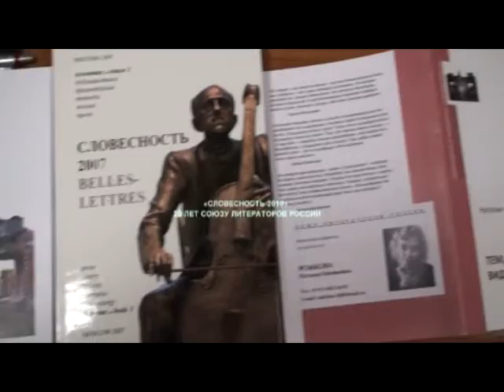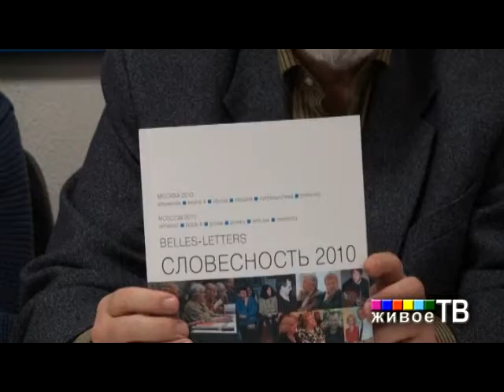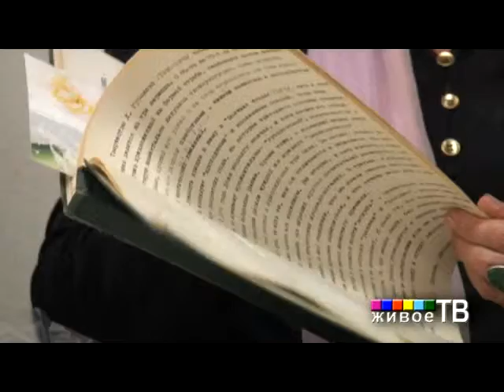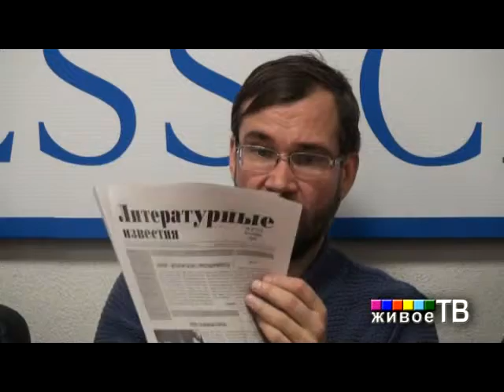ПРЕЗЕНТАЦИЯ КНИГИ в Независимом пресс-центре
"Живое ТВ" и Союз Литераторов России: ПРЕЗЕНТАЦИЯ КНИГИ «СЛОВЕСНОСТЬ» 2010 в Независимом пресс-центре